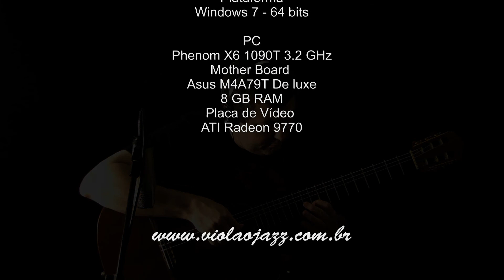Paulo Sérgio - Round Midnight - Classical Guitar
Balada de Jazz do Thelonius Monk na interpretação do músico Paulo Sérgio.
Jazz Ballad performed by brazilian musician Paulo Sérgio.